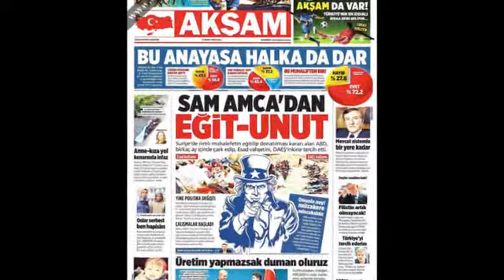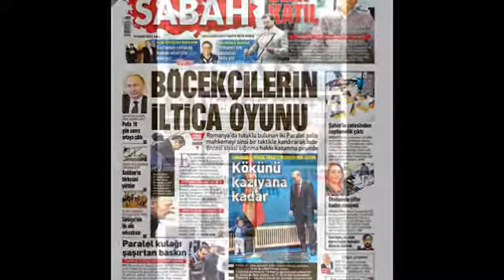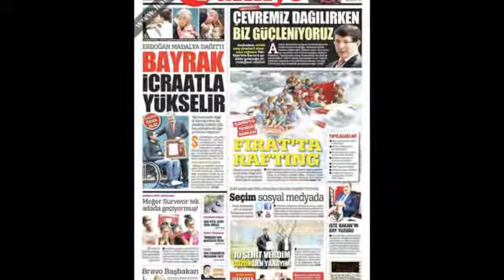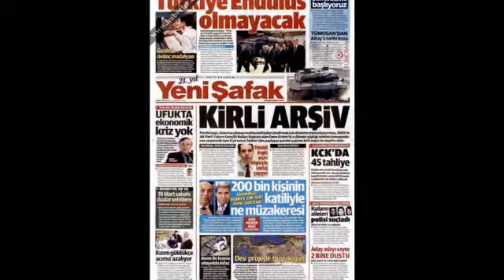Sesli Manşet 17 Mart 2015